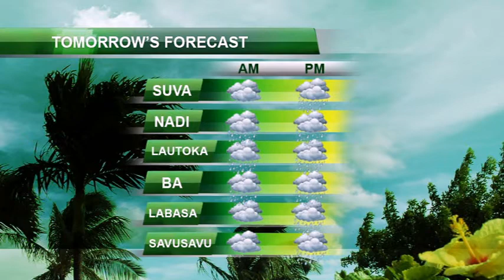FBC NEWS 29 08 12 weather flv